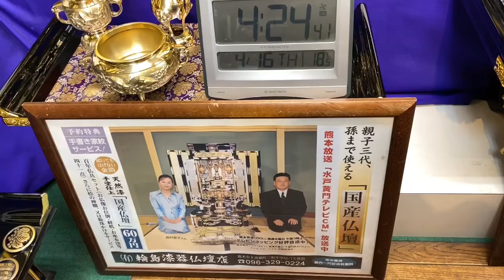人気仏壇店 熊本 毎週木曜日RKK水戸黄門CM 熊日新聞広告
毎週木曜日RKK水戸黄門CM&熊日広告31年継続安心繁盛店！

8月は、夜8時まで営業*\(^o^)/*
24時間受付どうぞお電話ください！